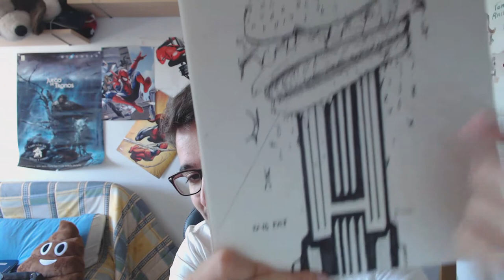INKTOBER 2017: Días 11 al 16 ◄► Fortunillo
Hoy con un pelín de retraso os traigo la segunda entrega de este Inktober con todo lo que he ido haciendo y publicando en mi Instagram y Twitter. Espero que os guste ♥

2017